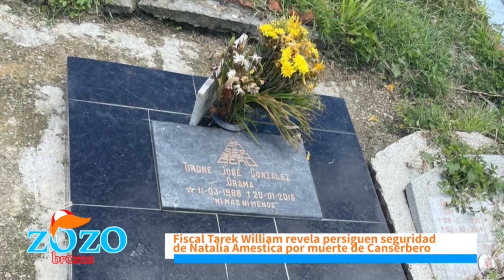Confirmado: Canserbero nunca dio muestras de problemas mentales comentan Los Zozobrosos